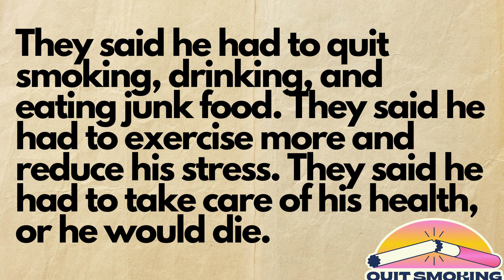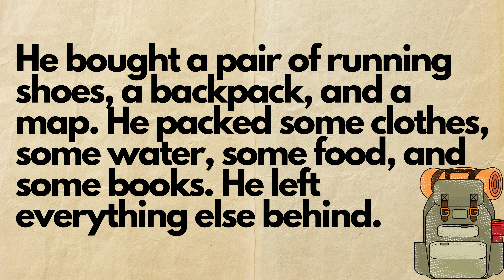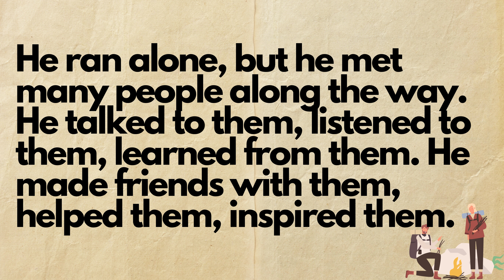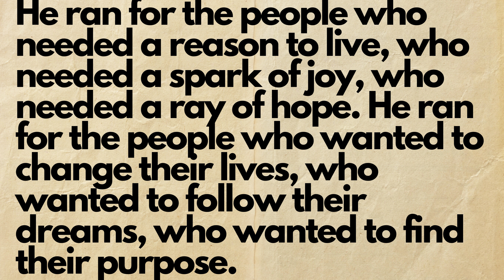English Audio Podcast Level 1🔥|Learn English Through Stories | Inspirational Story |Reading Practice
The Man Who Ran Across America

James was a successful lawyer who had everything he wanted: a big house, a fancy car, a beautiful wife, and a lot of money. He worked hard and played hard, and he enjoyed his life. He thought he was happy.

And most importantly we review the story too that will help you know the literary term of a story and you would know the summary too.To get more videos like this -Please make sure to subscribe and turn on all notifications.